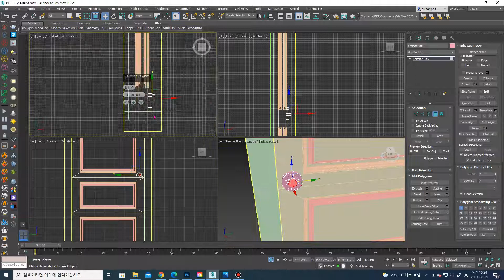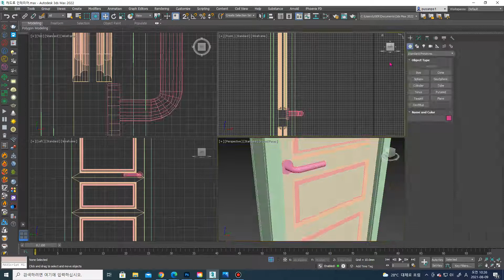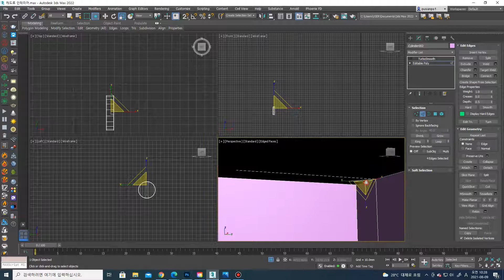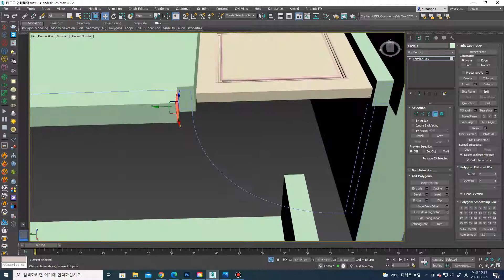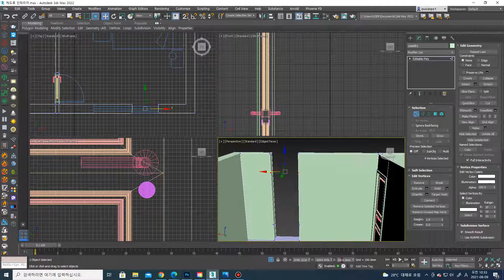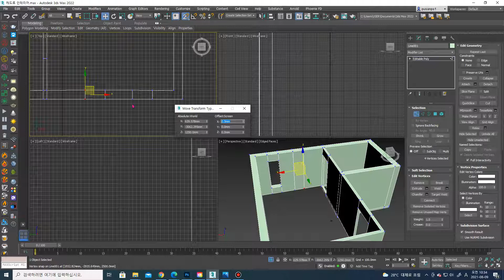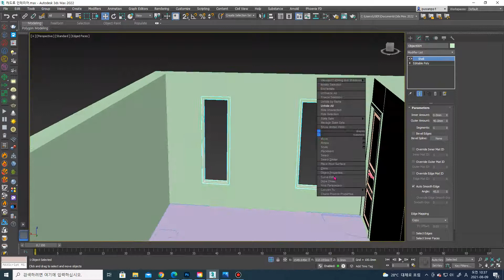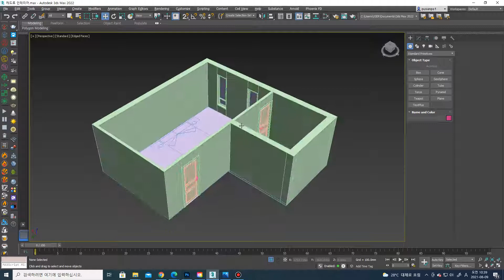3DS MAX를 이용한 침실 인테리어 모델링-2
3DS MAX를 침실 모델링에 대한 설명